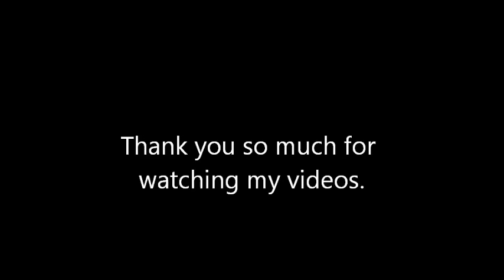1,000 SUBSCRIBERS!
Title says it all. The song is "Don't Stop Me Now" by Queen.